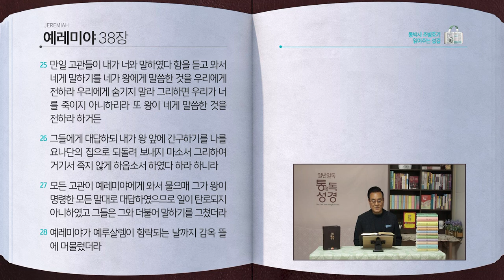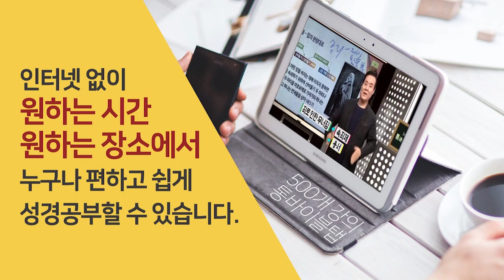[214일] 렘37~38장 | 통박사 조병호와 함께 읽는 성경통독